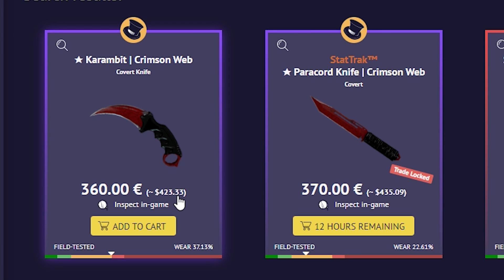S1MPLE - 2021 - HIGHLIGHTS #2 | CSGO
SkinBaron - best place to buy & sell your skins 💥